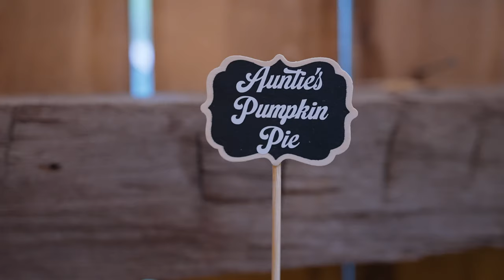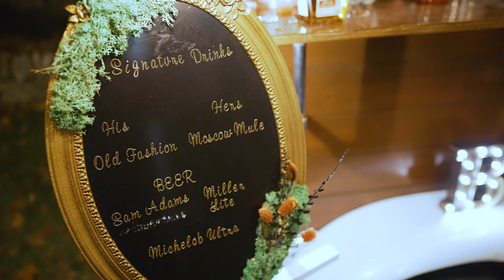Heritage Farms at Willow Creek: Haylie & Joe wedding video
Dress • Bridal & Formal
Tux • Brogan & Husketh

Hair • Emma Hobbs
Makeup • Rebecca Lambert & Cassie Busse

Ceremony • Heritage Farms at Willow Creek
Officiant • Pete Bryk

DJ • DJ Tater

Catering • Rolling Pin
Bar • Moments & Mixtures LLC
Cake • Amber Ryan

GEAR:

Cameras
Sony A7SIII
Sony A7SII

Audio
TASCAM DR-10L